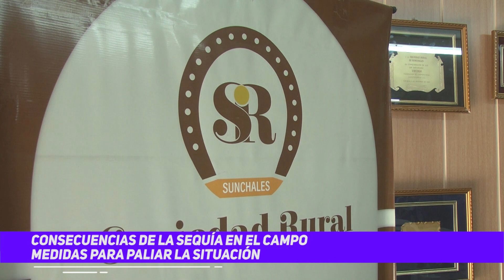Daniel Costamagna - Ministro de Producción | Sequía: medidas para palear la situación